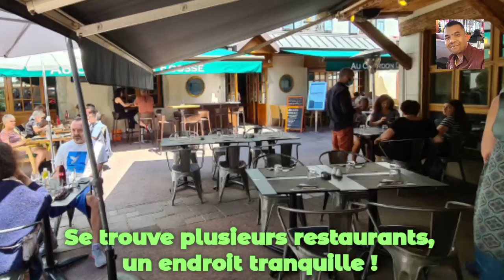En plein centre-ville d'Annecy vous trouverez cette cour Le Pré Carré